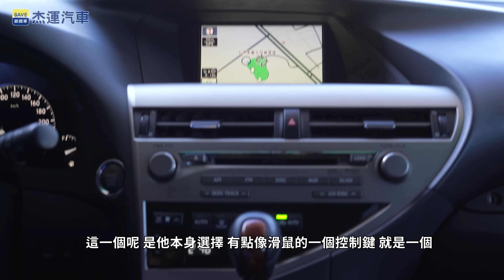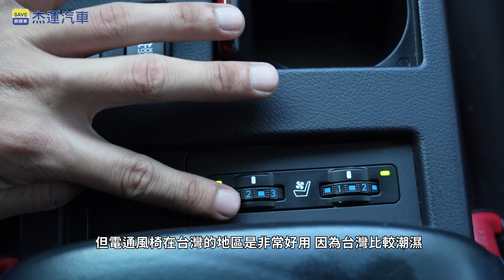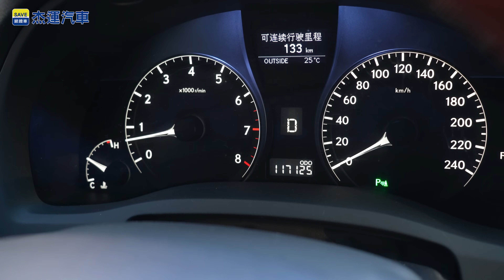新車220萬的 LEXUS RX350 二手價剩多少? 1/4? 1/5? 實車詳細介紹｜高速隔音測試｜0-100加速實測｜二手車詳細介紹EP15｜杰運汽車